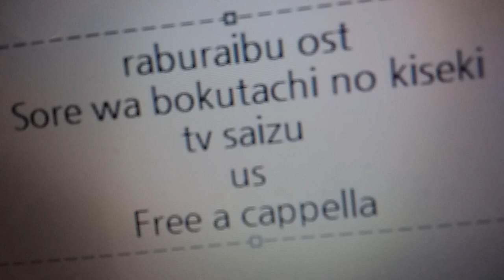ラブライブ! OST - それは僕たちの奇跡 (TVサイズ) · μ's Free a cappella フリーアカペラ